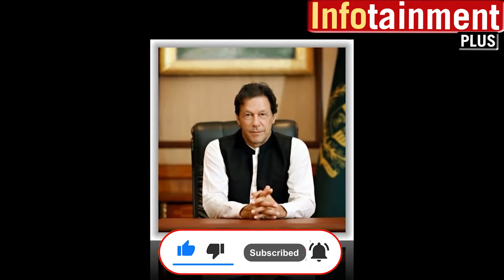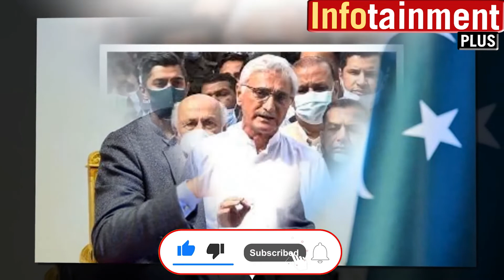32 MPA and 8 MNA ready to resign! It's time to invade, Imran Khan's big decision,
32 MPs and 8 MPAs ready to resign! It's time to invade, Imran Khan's big decision,